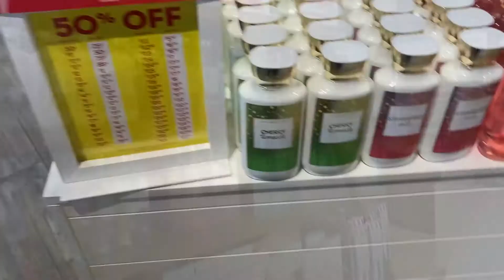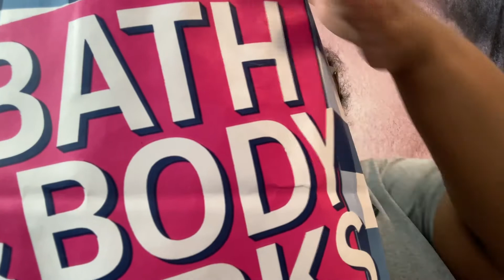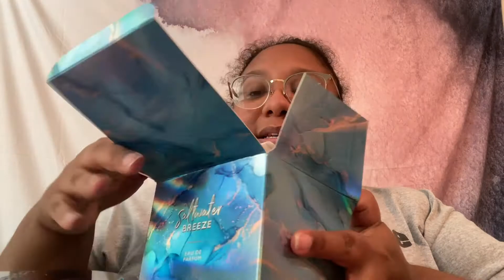Bath & Body Works Exchange Haul -SAS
Exfoliating Glove

Shower Speaker